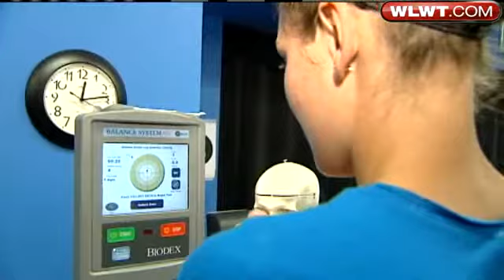Equipment Improvements Key To Preventing Injuries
Brain injuries can be even more dangerous to children than previously believed.